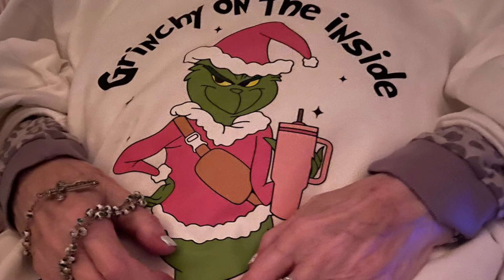December 11, 2023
A glimpse into our mom’s life.